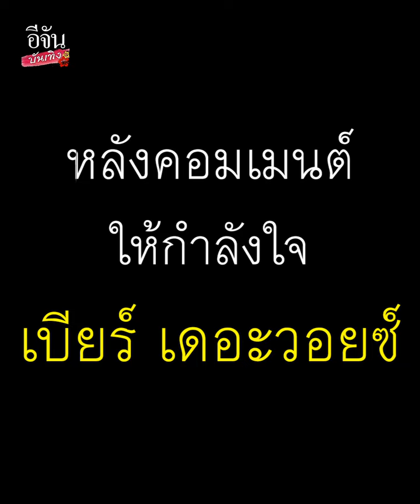แพรจ๋า เดอะวอยซ์ วอนโซเชียลใจเย็นๆ อย่าเพิ่งสาป หลังให้กำลังใจ เบียร์ เดอะวอยซ์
แพรจ๋า วอนอย่าเพิ่งสาป โดนทัวร์ลง หลังให้กำลังใจ